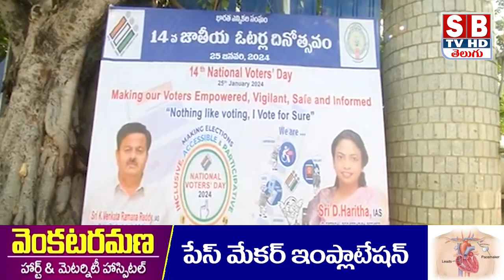18 పై బడిన అందరూ ఓటు హక్కును వినియోగించుకోవాలని కలెక్టర్ కె. వెంకటరమణారెడ్డి పేర్కొన్నారు